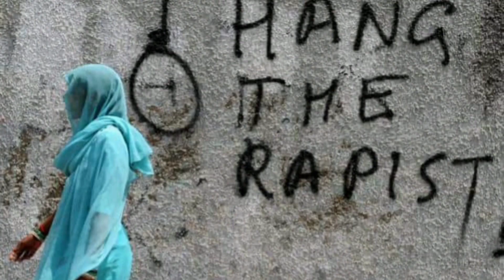ধর্ষণ||STOP RAPE||JUSTICE FOR RAPE||STOP CHILD ABUSE||HANG THE RAPIST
ধর্ষনের বিচার চাই।।
চিন্তাভাবনা পাল্টান দেশ পাল্টাবে।।
STPO RAPE
STOP CHILD RAPE
JUSTICE FOR RAPE
HANG THE RAPIST

To heard and feel deeply please use headphones🎧🎧